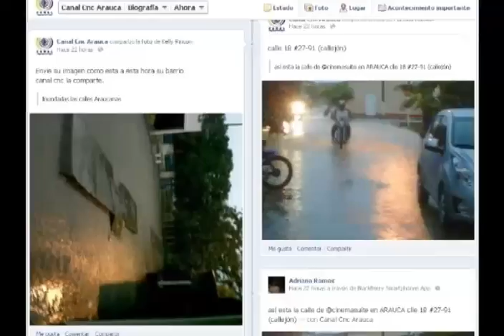Araucanos por facebook informan - Canal CNC Arauca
Canal CNC Arauca el canal mas visto en el departamento de Arauca con señal en vivo por internet las 24 horas del día.